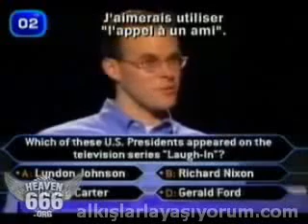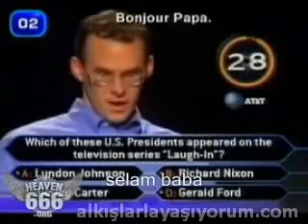Amerika'da Kim 1 milyon dolar istemez yarışmasında sunucu ile dalga geçiyor !